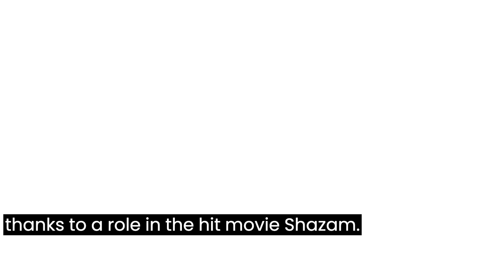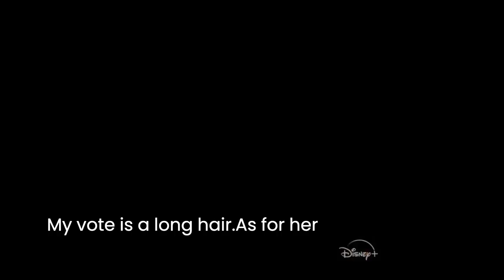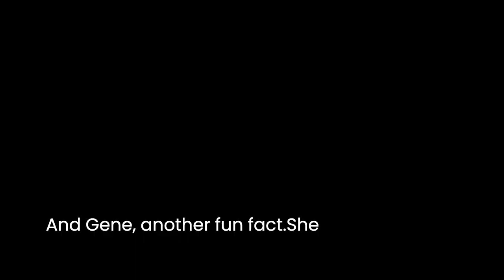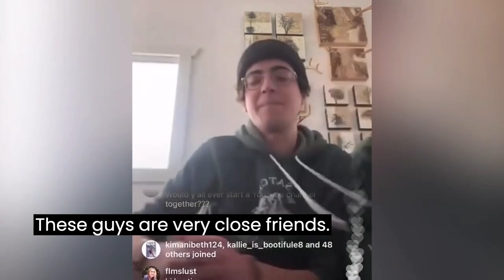DISNEY ANDI MACK || THEN AND NOW || THEN VS NOW........